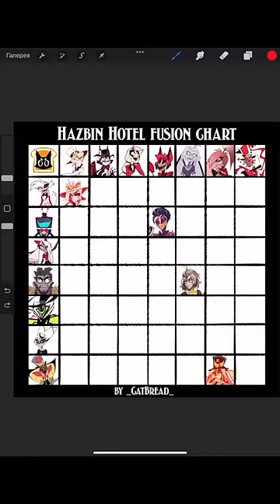hazbinhotel отельхазбин fusionchallenge fusionhazbinhotel слияниеотельхазбин слияниечеллендж